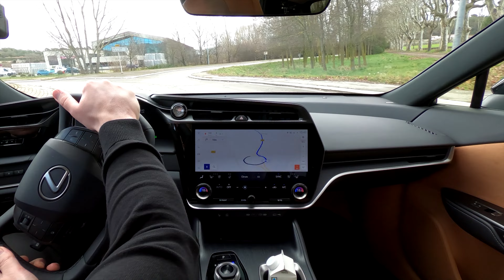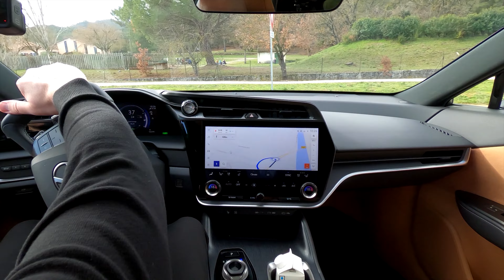POV Lexus RZ with One Motion Grip. Steer by wire system with yoke. Lane Tracing Assist tight corners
00:00 Lexus RZ Steering wheel systems comparison
EV Lexus RZ 450e: One Motion Grip steer-by-wire
At the time of launch, the RZ is equipped with a conventional rack-assisted electric power steering system. Furthermore, Lexus RZ is set to be the first model to use Lexus’ new One Motion Grip steer-by-wire system, currently under development and planned for market introduction in 2025 as a new option.

Instead of the conventional mechanical connection between the steering wheel and the front axle, via the steering column, One Motion Grip communicates the driver’s steering inputs to the wheels electronically. The result is instant response and more precise steering control. The driver will also notice less steering wheel sway when travelling over rough roads; stable control and correction in strong crosswinds; and stable straight-line performance on angled surfaces.

There is also fail-safe provision of processors and an emergency power supply that automatically engages should the system lose its primary power supply.

One Motion Grip uses a new-look steering wheel (yoke), with a butterfly shape like the controls found in an aircraft cockpit. This design is suitable as the technology requires less steering effort from the driver, with no need for hand-over-hand turns. This makes for smooth lane-changing on the highway, a more comfortable drive on winding roads and easier manoeuvring in tight spaces, with the steering gear ratio automatically adjusting in line with the car’s speed. The steering characteristics also adjust according to the drive mode selected, with a sharper, more weighted feel in Sport mode.

06:47 Real-life driving with Lexus RZ One Motion grip system
11:07 Moneuvering with steer by wire system
14:57 Semi-autonomous driving with Lane Tracing Assist and Adaptive Cruise Control

Lane Departure Alert and Lane Tracing Assist
The Lane Departure Alert (LDA) for Lexus RZ 450e has been improved so that it can now recognise more objects, including adjacent street furniture such as utility poles, kerbstones and guard rails. It can also recognise when the driver is steering to avoid a person or parked vehicle in the RZ’s traffic lane.

The high-performance camera used by the Lane Tracing Assist (LTA) is better able to distinguish road markings; when these are obscured, for example in heavy traffic, the system will follow the path of the vehicle ahead. Expansion of the system’s DNN (deep neural network) has enabled it to recognise 3D objects. This means it can adjust its performance to give appropriate lateral clearance from vehicles in adjacent lanes or roadworks, operating in way that feels natural to the driver.

I checked in real-life conditions both systems. See, how do they work!